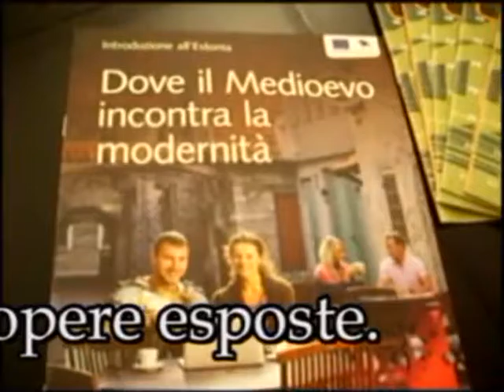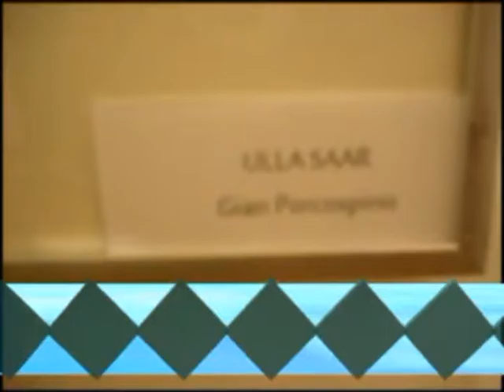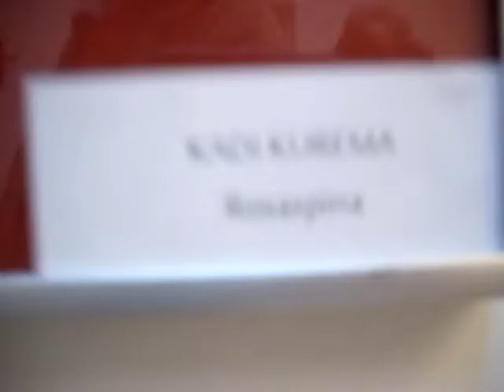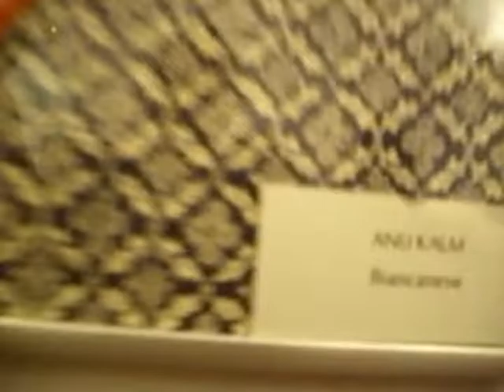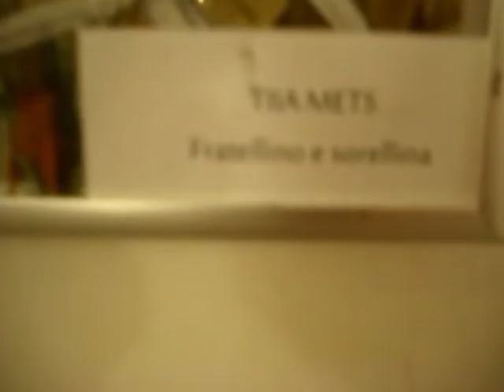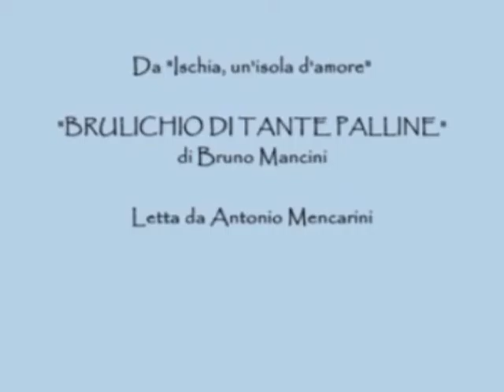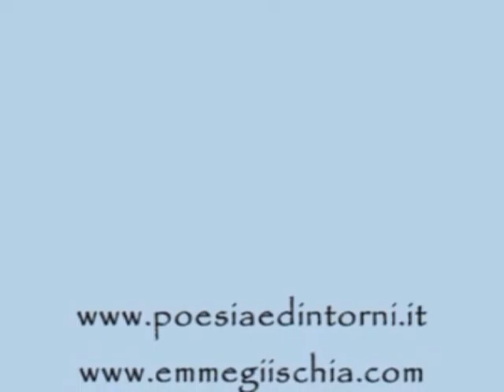077 Mancineide OK TV